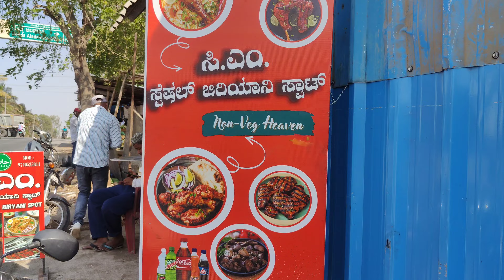Bangalore Famous Biryani||Biryani adda||C M special Biryani|| Tavarekere Biryani video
test is so good ❤️and quantity was very good and😊 quality and maintenance was🤗 very cleanly you can come and eat food, and enjoy with  your friends, 😁

don't 💙 miss this hotel when you come to kengeri near Tavarekere 562130 🫲🤗🫱